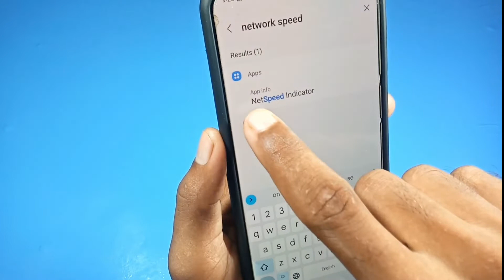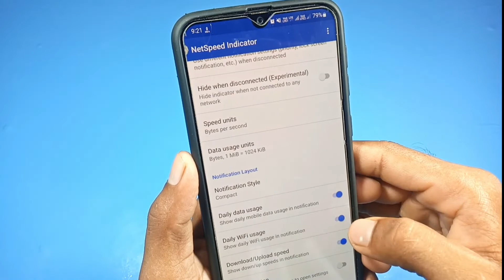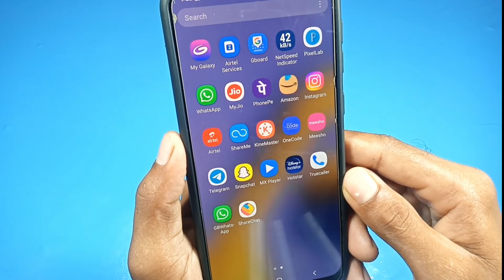Samsung phone me network speed on kaise kare how to enable data usage in notification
Samsung phone me network speed on kaise kare
how to enable network speed in Samsung
Samsung phone me data usage on kaise kare
Samsung phone me network speed on kaise kare notification me
Samsung phone data usage notification me chalu kaise kare